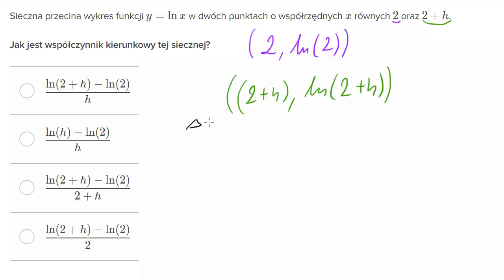Nachylenie siecznej do wykresu funkcji ln(x) przechodzącej przez dwa punkty x=2 i x=2+h